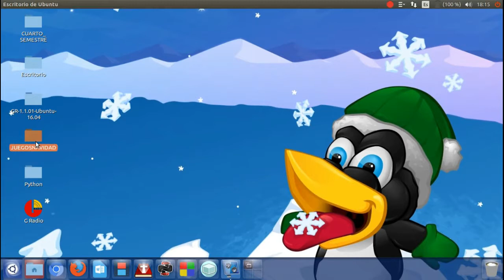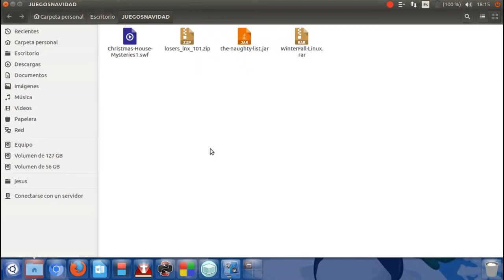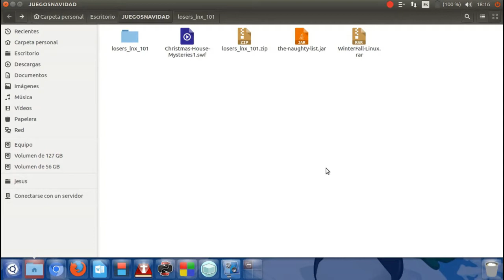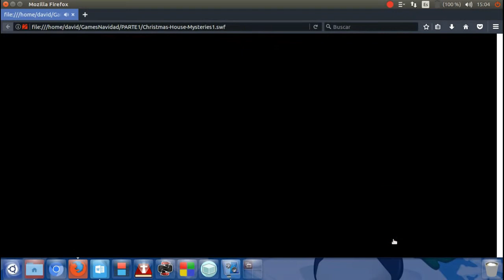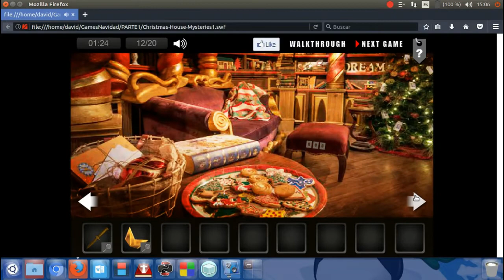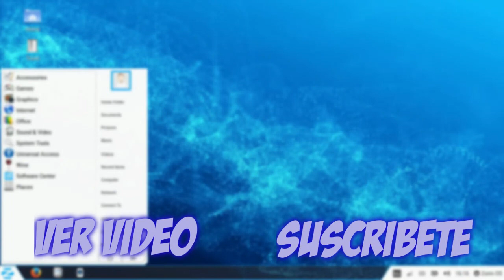Los Mejores Juegos de Navidad Para Linux Mint Ubuntu Canaima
Hola amigos en este video Especial de Navidad les dejo una lista de juegos para la ocasión, soy muy entretenidos para pasarla bien, Saludos a todos y Felices Fiestas suscrinbanse si les ha gustado.